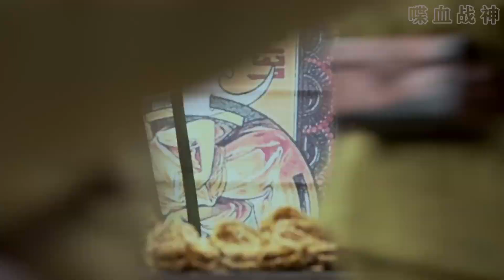美女村姑竟是神槍手！ 一槍一個日軍，殺的日軍不敢露頭！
大家好！這裡是喋血战神，本頻道每日更新熱血軍事動作類視頻，我們會持續剪輯中國影視劇的精彩片段，別忘了關注社區哦！你們的支持就是我更新的動力！lsq